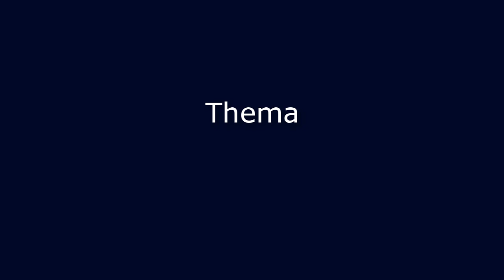Börsenweisheiten: Jessica Schwarzer über Kostolany, Buffet & die Börse | Geldfrau-Interview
Ein Steckenpferd der Journalistin Jessica Schwarzer ist die Börse - und die Börsenweisheiten von u.a. Andre Kostolany und Warren Buffet.
Schwarzer hat dazu 2 Bücher geschrieben. Und meint: Wer diese Weisheiten kennt, kann sein Unterbewusstsein überstimmen und wird erfolgreich an der Börse anlegen.

Interview geführt zum Kapitalgipfel 2018 in München

Geldfrau.de - Frauen können Finanzen
Das Blog für Frauen zum smarten Umgang mit Geld und Vermögensaufbau. Für Deine finanzielle Eigenständigkeit
von
Dani Parthum
Geldcoach, Wirtschaftsjournalistin, Diplom-Ökonomin
✊ Geldfrau - der einfachste Weg, smart mit Geld umzugehen